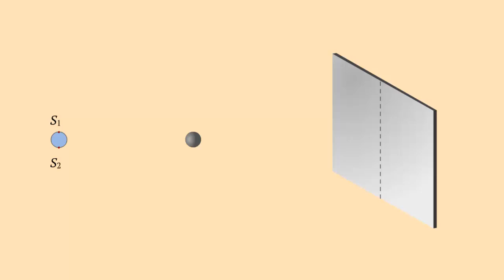Процесс образования тени и полутени от протяжённого источника света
- учим английский язык Процесс образования тени и полутени от протяжённого источника света

Возьмем протяженный источник света, размерами которого нельзя пренебречь.
Он имеет определенные размеры и каждая его часть испускает пучок света.
Эти пучки попадают на предмет и на экране вокруг области тени образуются и частично освещенные пространства, области полутени.
Полутень - это область в которую попадает свет, отчасти источника света.